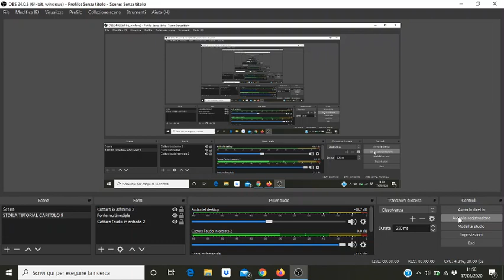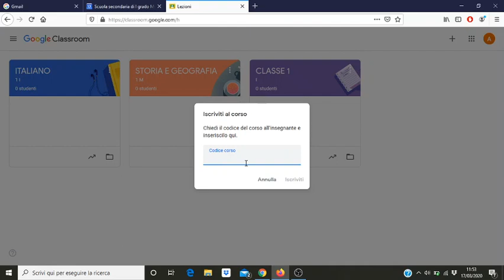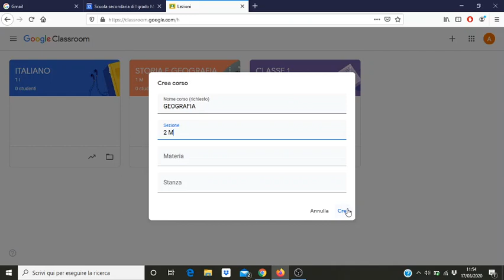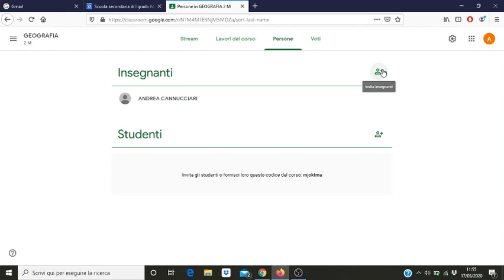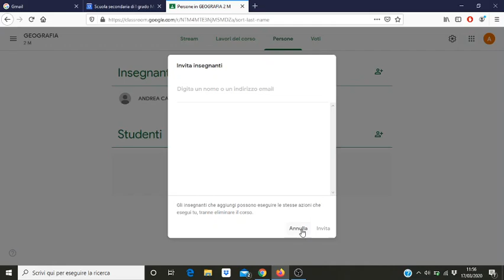CLASSROOM TUTORIAL #2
Tutorial di rettifica.